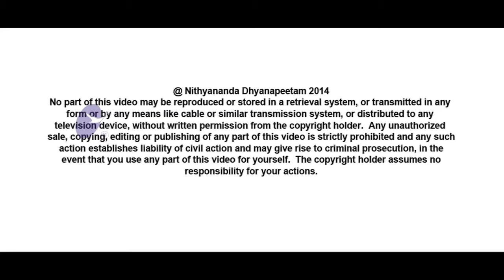Life of miracles, possibilities and happiness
For Nirpa Rawal Inner Awakening (IA) not only answered questions about health but the alchemy processes transform the physiological, biological, spiritual, mental and all to a new being.  He recommends IA with its powerful initiations and alchemy processes to change our (outer) life by changing our inner life.   Come lead a life of miracles, possibilities and happiness altogether in your life!